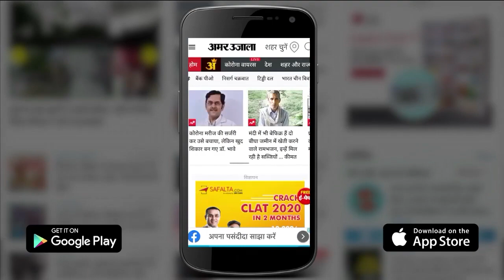Ramleela 2020: जानिए क्यों लक्ष्मण ने किया मेघनाथ का वध